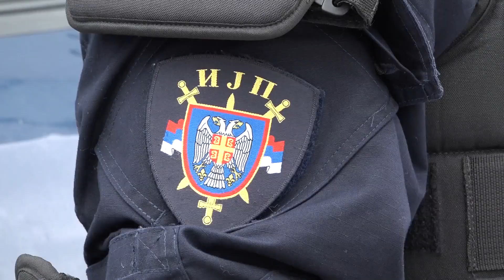Raspisan konkurs za upis 1 100 polaznika u Centar za osnovnu policijsku obuku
Ministarstvo unutrašnjih poslova danas je raspisalo konkurs za upis 1.100 polaznika u Centar za osnovnu policijsku obuku (COPO), za stručno osposobljavanje za obavljanje poslova uniformisanog policijskog službenika i to za potrebe svih 27 policijskih uprava u Srbiji.

Svi zainteresovani, koji ispunjavaju uslove za upis, mogu se prijaviti do 11. avgusta, u policijskim stanicama po mestu prebivališta.

Od 1.100 polaznika Centra za policijsku obuku, 550 će se stručno osposobljavati za obavljanje poslova i zadataka uniformisanog policijskog službenika na radnom mestu policajac, 300 saobraćajni policajac i 250 na radnom mestu granični policajac.

Kandidati za polaznike se prilikom prijave na konkurs izjašnjavaju za koje od ponuđenih radnih mesta žele da prođu stručno osposobljavanje.

Uslovi konkursa mogu se naći na sajtu Ministarstva unutrašnjih poslova i sajtu Centra za osnovnu policijsku obuku